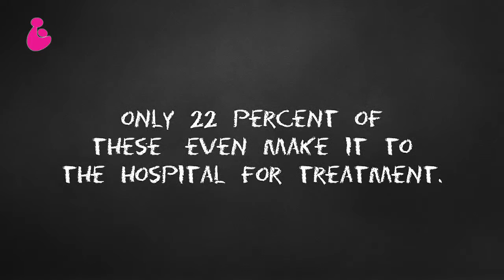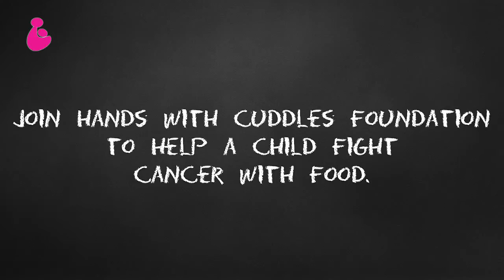Cuddles AV Parent Testimonials